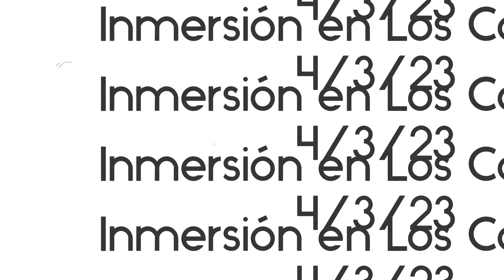La Barreta de Los Corsarios 4/3/23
Sábado 4 de Marzo 2023. enfrente de la costa de Arenys de Mar. Visibilidad mal, regular y una temperatura de 12° Con nuestros amigos de Posidonia Dive.